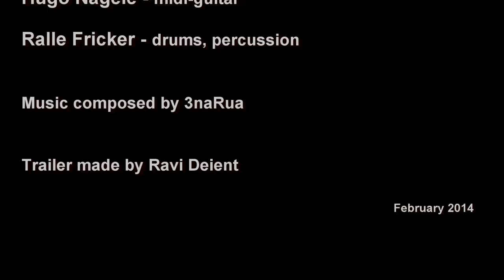3naRua - Brasil Beat - Trailer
Anna Katharina Aichroth - vocals,percussion,performance
Hugo Nägele - midi-guitar
Ralle Fricker - drums,percussion

Music composed by 3naRua     Trailer made by Ravi Deient

                                                       March 2014